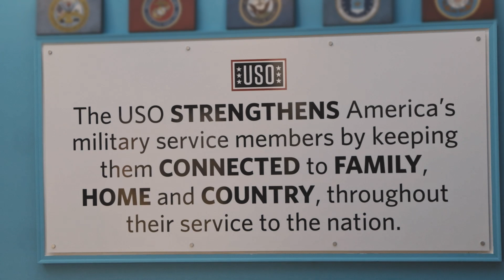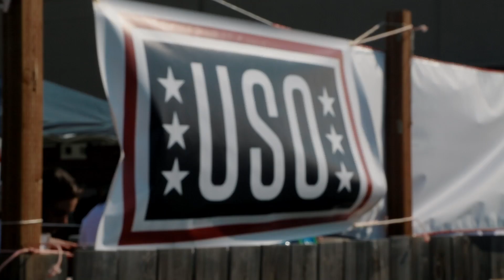Global Impact: USO Stateside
Learn about USO Europe and our operations throughout the region. Visit USO.org for more information.
The USO strengthens America’s military service members by keeping them connected to family, home and country, throughout their service to the nation. Since 1941, the USO has been the nation’s leading military support organization serving the members of the U.S. military and their families. As a nonprofit organization that is not part of the federal government, the USO relies on the generosity of individual donors, organizations and corporations for support, and is powered by a family of volunteers to accomplish our mission of connection at over 250 locations around the world.